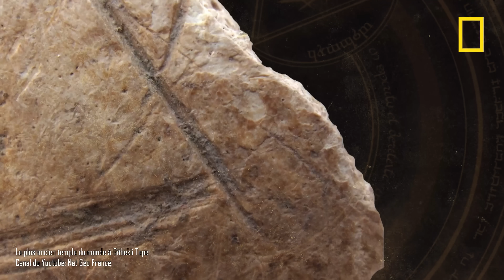Gobekli Tepe: o sítio arqueológico que pode ter uma conexão interestelar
Na década de 90, alguns arqueólogos encontraram um templo no sudeste da Turquia. Desde então, o local tem sido palco de várias descobertas, inclusive algumas que mudam a perspectiva sobre como vemos a nossa história. Neste vídeo, o nosso querido Ivan Lima conta todos os detalhes e segredos envolvendo o Gobekli Tepe.

Ficha Técnica:

ROTEIRISTA: Mateus Graff / EDITOR DE VÍDEO: Gabriel Vilela / ILUSTRADOR (THUMBNAIL): Marco Túlio Dutra  /   DIRETOR DE FOTOGRAFIA / OPERADOR DE CÂMERA: Francisco (Sombra) / ASSITENTE DE ESTÚDIO: Danyllo Freitas / ASSITENTE DE CÂMERA: Carlos de Freitas / AUXILIAR TÉCNICO: Osvaldo Freitas (Tracajá) / PRODUTOR: Thales da Guarda / CAPTAÇÃO E EDIÇÃO DE ÁUDIO: Marlúcio Rezende / CHEFE DEP. YOUTUBE: Muryllo Vilela /  REVISÃO DE ROTEIROS: Fernando Brandão / PRODUTOR EXECUTIVO: Luiz Phellype Alves